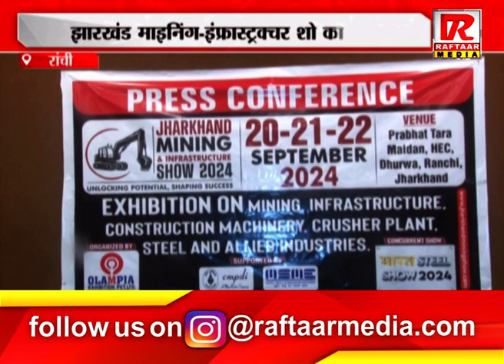रांची : झारखंड माइनिंग इंफ्रास्ट्रक्चर शो का आयोजन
Raftaar Media